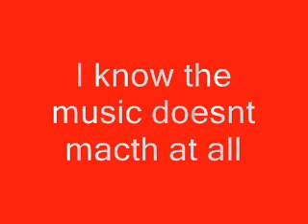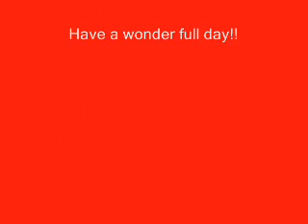My freinds Bday video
For my friend 4 her bday!